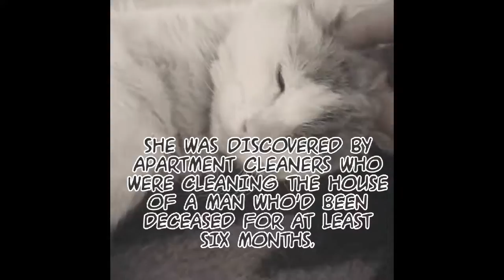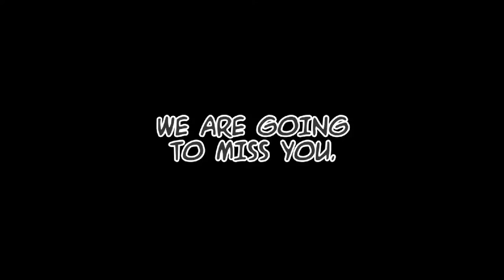Tribute to Dodger the Cat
Goodbye little pal.